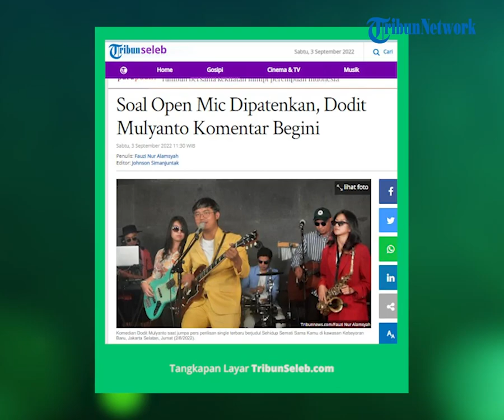Komentar Dodit Mulyanto soal Open Mic akan Dipatenkan Ramon Papana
TRIBUN-VIDEO.COM - Sebagai seorang komika, Dodit Mulyanto ikut buka suara terkait adanya gugatan Open Mic yang dilakukan Ramon Papana.

Menurut Dodit Mulyanto, ia siap mendukung apapun yang terjadi berdasarkan putusan resmi dari Pengadilan.